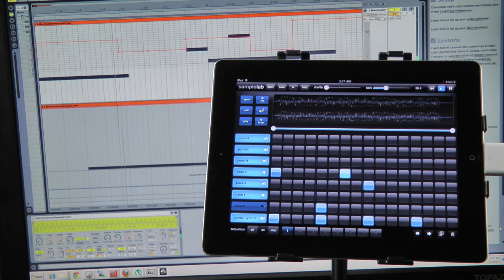Sample Lab for iPad - Punch-In Looping & MIDI Time Sync Demo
Gear: iPad, Camera Connection kit, Belkin USB hub, Keith McMillan SoftStep, IKlip, Mackie ProFX8, micro Korg, EMU 1x1 USB MIDI interface, Akai MPD24